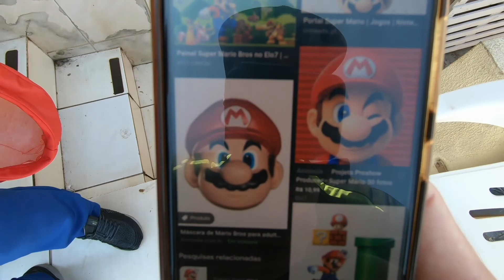REVELEI A FANTASIA QUE MEU AMIGO GORDINHO BC FOI PARA FESTA DO RENATO GARCIA EM LONDRINA